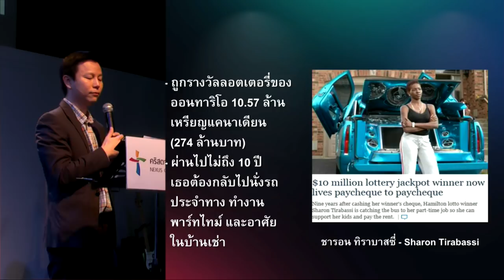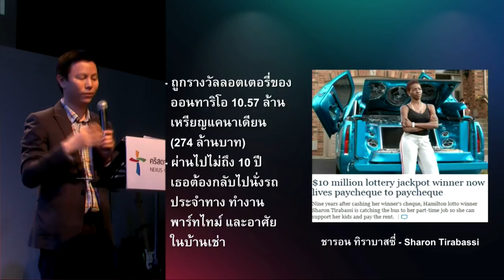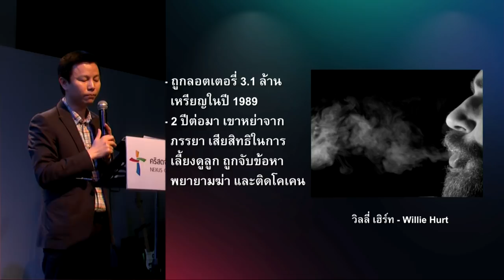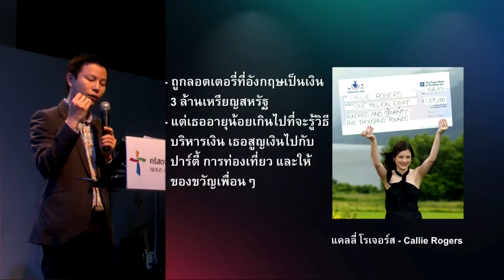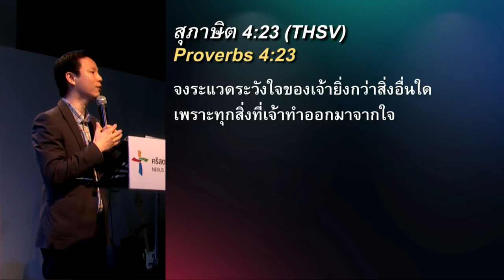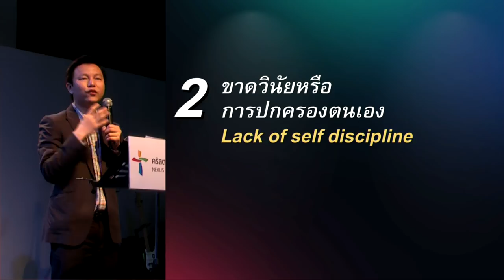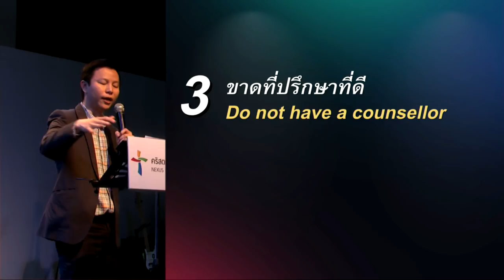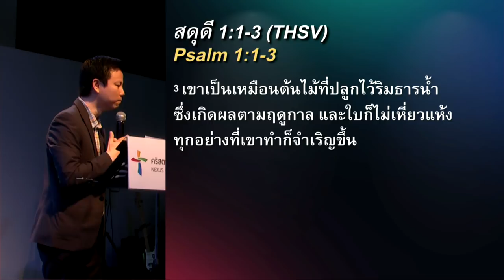คำเทศนา ป้องกันความถดถอย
โดย อ.ทนนท์ ชาญชิตโสภณ

หัวข้อ :  ป้องกันความถดถอย

1.ไม่รักษาใจ
2.ขาดวินัยหรือการปกครองตนเอง
3.ขาดที่ปรึกษาที่ดี